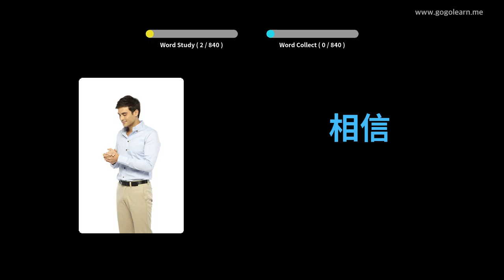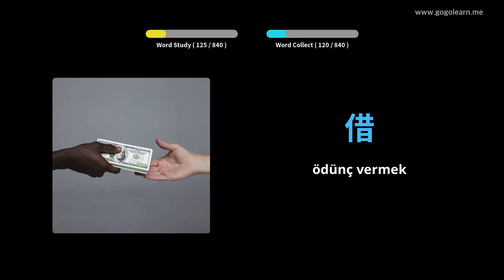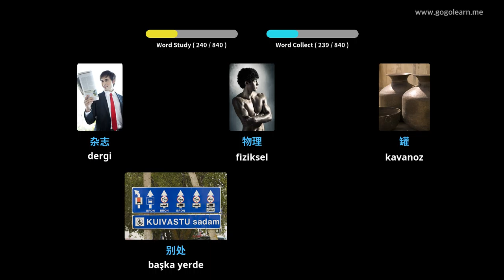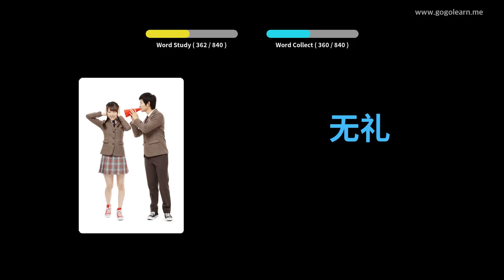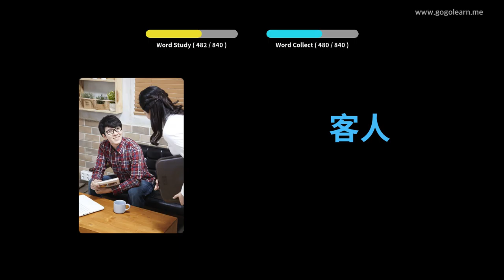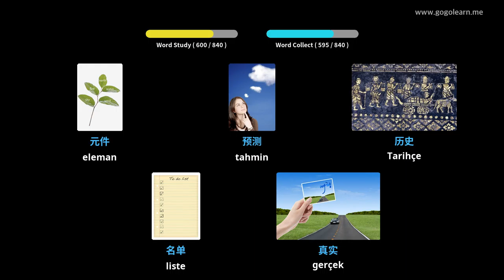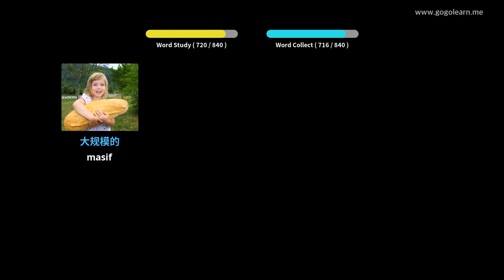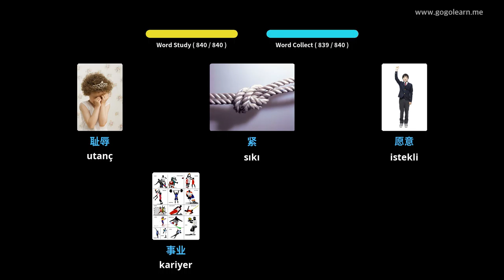Çince Resimlerle Öğrenin | Çince Kelime Bilgisi Orta okul | Golearn